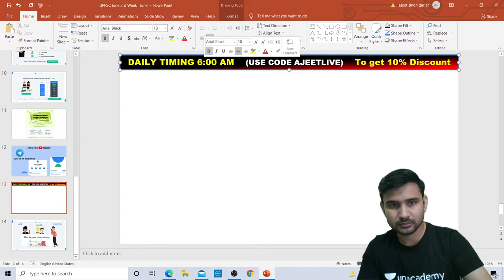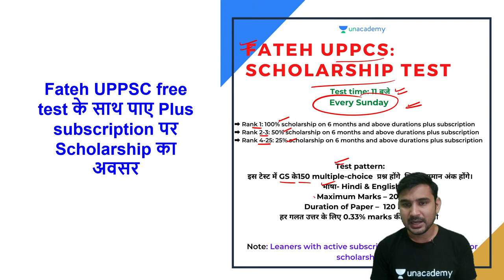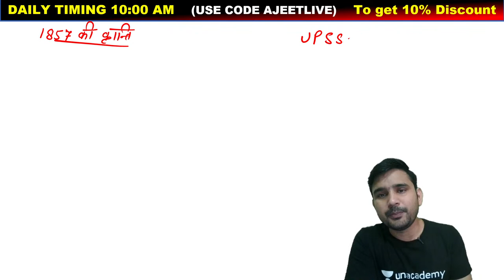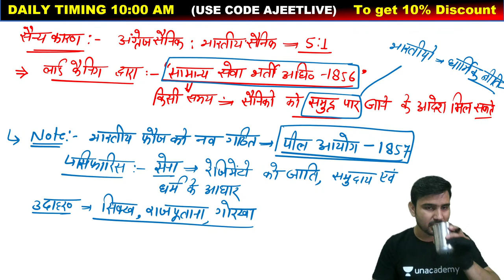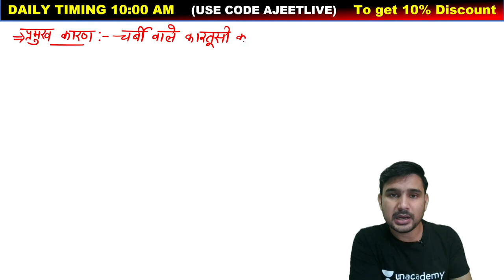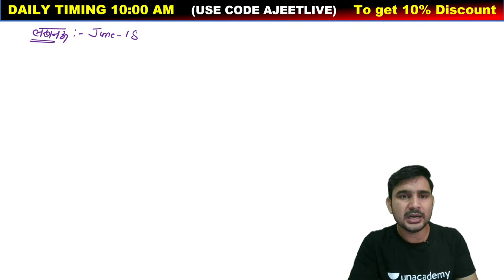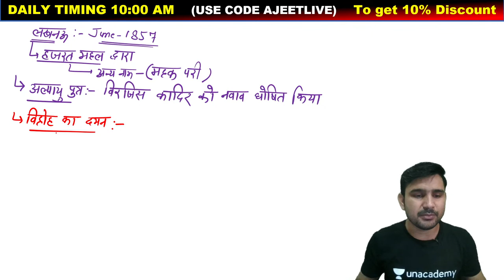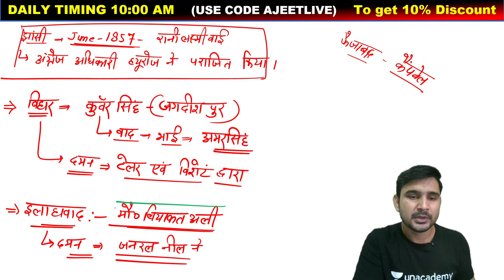1857 की क्रांति | History for UPPSC 2021 by Ajeet Singh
1857 की क्रांति | History for UPPSC 2021 by Ajeet Singh

🙏 Welcome to Let's Crack UP Exams, your one-stop solution for all UP Exams 💯India’s Top Educators will be teaching you daily on this channel. We will cover the entire syllabus, strategy, updates, and notifications which will help you to crack the UP exams 🎯

During the live session, our Educators will be sharing a lot of Tips and Tricks to crack the exam. All UP Exams aspirants who are preparing for their Exams will be benefited from this channel. Unacademy platform has the Best Educators from all over the country, who take live classes every day  ✔️

Ajeet Singh and other Top Educators take classes on Unacademy App.

UPSSSC PET / UPSI / Constable Batch
7 am :- Anant Bharat (Current Affairs)
8am :- Noor Alam (Geography)
10am :- Ajeet Sir (History)
11am :- Anant Bharat  (Economics)
12pm :- Dharmendra Sir (Polity)
1pm :- Sheena Ma'am (English)

9am :- Nitin Pandey (Reasoning)
3pm :- Prashant Sir (UP Special)
9pm :- Sushant Pandey  (Science & EVS)
10pm :- Nitin Pandey (Reasoning)

UPPSC / RO / ARO Batch
4pm :- Prashant Sir (History)
5pm :- Prince Sir (Reasoning)
6pm :- Ajeet Sir (Polity)
7pm :- Noor Alam (Geography)

Unacademy Subscription Benefits:
1. Learn from your favourite Educator
2. Dedicated DOUBT sessions
3. One Subscription, Unlimited Access
4. Real time interaction with Educators
5. You can ask doubts in live class
6. Limited students
7. Download the videos & watch offline

Get the UP Exams Iconic Advantage:
1. Personal Coach
2. Study Planner & Bi-weekly Reviews
3. Dedicated Doubt Clearing Space
4. Personalized Test Analysis
5. Study Booster Sessions
6. Preparatory Study Material
7. All the Unacademy Subscription Benefits